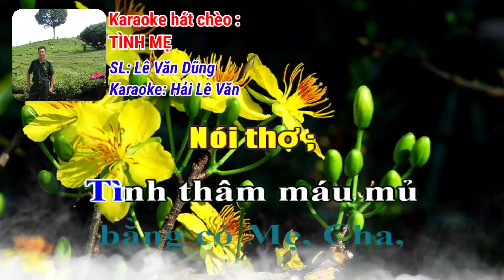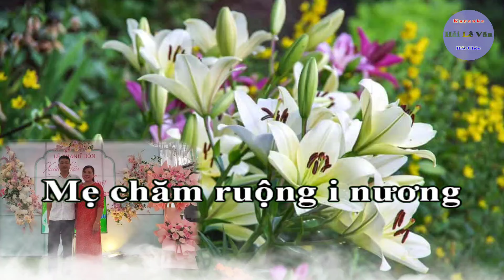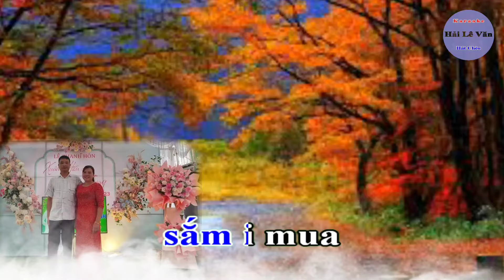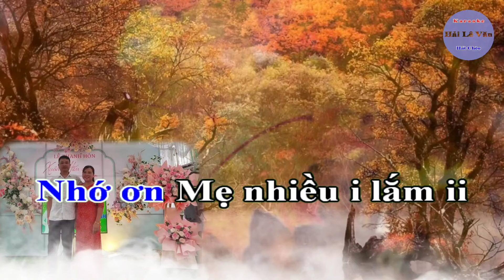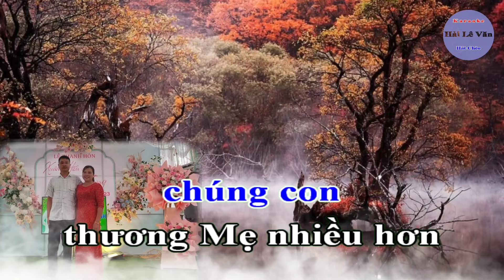Karaoke Hát Chèo ; Tình Mẹ _ SL : Lê Văn Dũng _ Điệu ; Du Xuân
Karaoke hát chèo ; Tình mẹ
Soạn lời ; Lê Văn Dũng
Điệu du xuân
Vui nào
bằng có Mẹ, Cha,
Tình thâm máu mủ
ruột rà yêu thương,
Cho con dòng sữa
ngọt đường,
Mẹ là ánh sáng
vầng dương diệu Kỳ ...
Bao i nỗi í nhọc nhằn
Mẹ ì i ơi
Mẹ ơi bao i nỗi í
nhọc ì i nhằn i i i í ì ì i ...
Chúng con
giờ khôn i lớn ii
ơi ới a mà nhìn lại
năm i xưa
Mẹ vất vả sớm hôm
mùa xuân gió rét
mưa phùn
Mẹ chăm ruộng i nương
mưa ì i phùn i i i í ì ì i ...
Xuân sang
ngày tết i đến ii
Ơi ới a mà Mẹ lại
sắm i mua
áo mới mẹ may
ngày xuân vui tết
tưng bừng
nhớ ngày tuổi thơ
bao nhiêu ký ức
ùa ì i về i i i í ì ì i ...
Những năm
thời gian i khó ii
Ơi ới a
Mẹ dành dụm ì
nuôi con
bao vất vả khó i khăn
trồng rau nuôi cá
chăn gà
tình mẹ bao la
nuôi con khôn lớn
trưởng ì i thành i i i í ì ì i ...
Nhớ ơn Mẹ nhiều i lắm ii
Ơi ới a mà giờ này
chúng con
thương Mẹ nhiều hơn
Mẹ nay sức yếu tuổi già
bệnh lại phát ra
mong cho Mẹ khỏe
con cậy ì i nhờ i i i í ì ì i ...